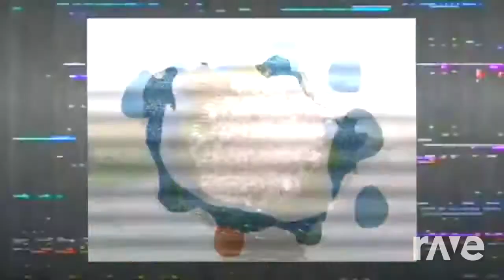Party All the Time (Faded Mix) {Video}